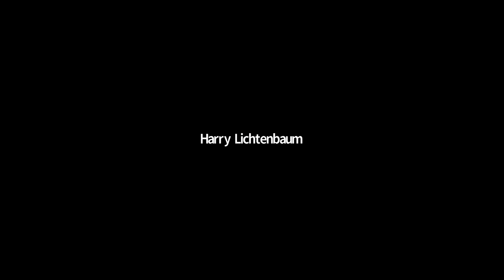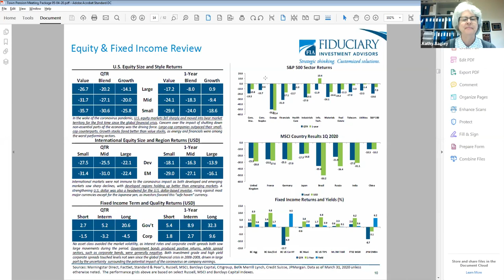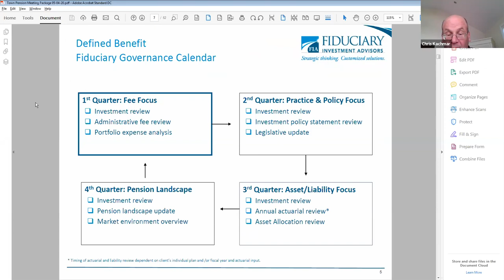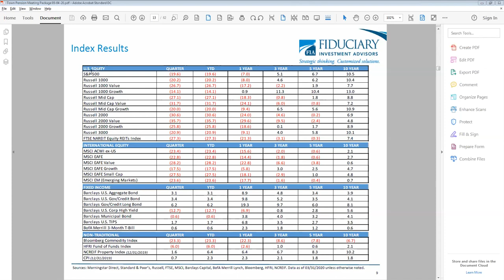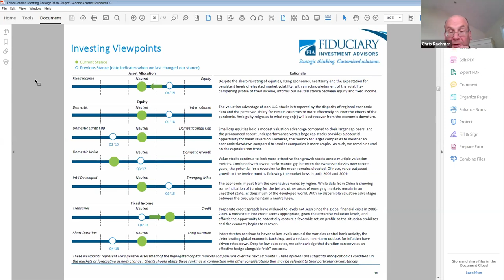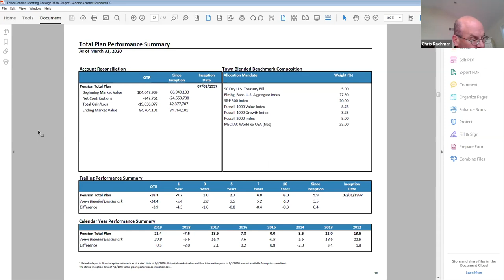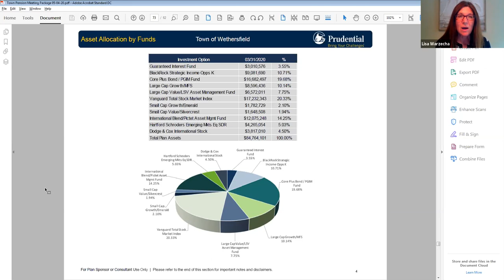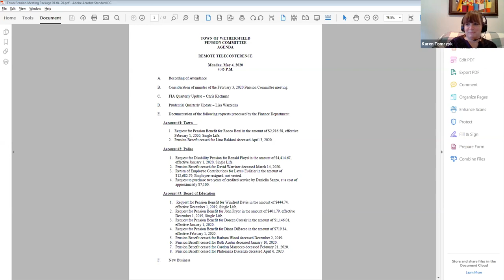May 4, 2020 Town Pension Committee Meeting